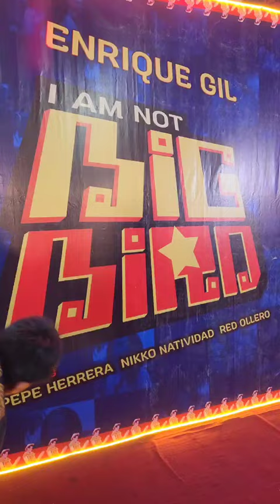"Laugh Team" Fumiya and Yamyam make an appearance at the BigBirdPremiere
Our favorite "laugh team" FumiYam are all smiles at the BigBirdPremiere!